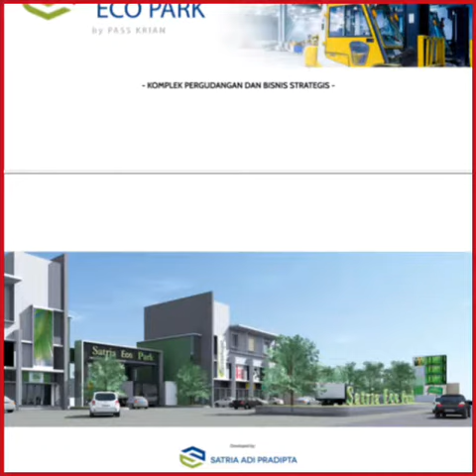PERGUDANGAN BARU 1M-AN SATRIA ECO PARK RAYA BY PASS KRIAN